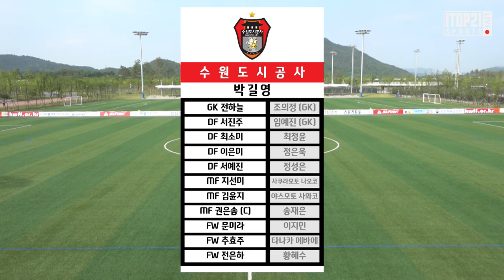H/L ㅣ 2021 WK_7R(26) l Sejong vs Suwon – 2021.5.31 l 세종스포츠토토 vs 수원도시공사